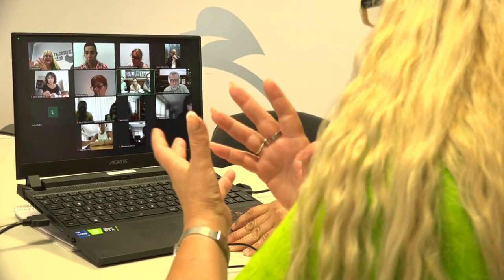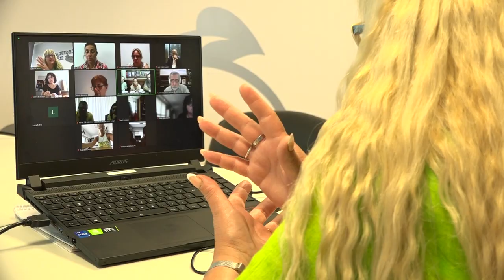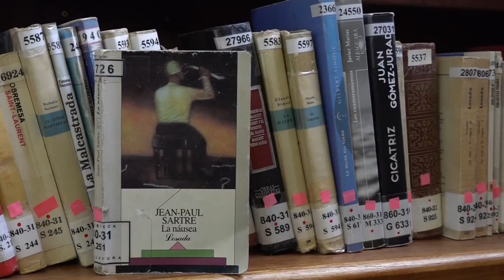ALEJANDRO SANTA- Encuentro de Bibliotecas Parlamentarias.